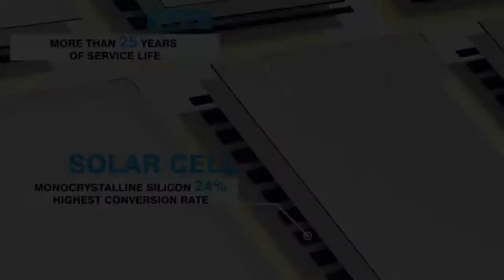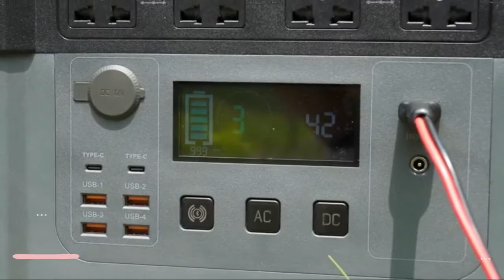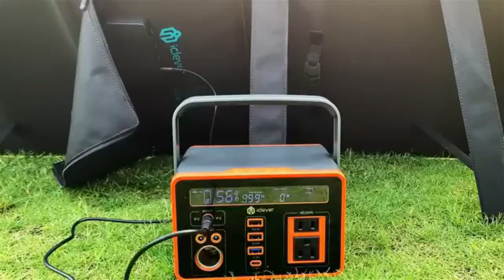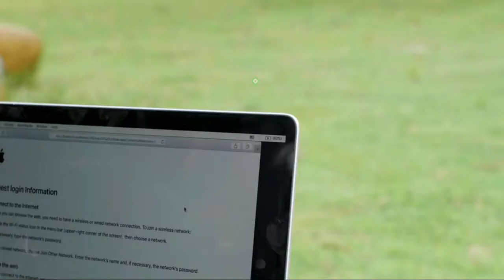Top 5: Best Portable Solar Panel Chargers of 2021 | Foldable Solar Panel for Power Station,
5. PAXCESS 60W 18V Portable Solar Panel, Off Grid Foldable Solar Charger

Amazon US

4. POWOXI Portable Solar Panel 100W Foldable Solar Panel Charger Kit

Amazon US

3. ALLPOWERS Foldable Solar Panel 100W, Portable Solar Panel kit for Portable Power Station

Amazon US

2. iClever 100W Foldable Solar Panel Charger for Jackery/EF ECOFLOW/ROCKPALS

Amazon US

1. SUAOKI 100W Foldable Solar Panel Charger for SUAOKI Portable Power Station

Amazon US

Top 5: Best Portable Solar Panel Chargers of 2021 | Foldable Solar Panel for Power Station,, solar, jackery, solar generator, solar panel, portable solar charger, solar power, best solar generator, top 10, goal zero, solar charger, portable solar panel, solar charger review, rv, top solar generator, best power station, power station, portable solar generator, power station review, off grid living, batteries, best, camping, renogy, gear, solar energy, portable, solar generator reviews, best generator, portable generator, generator, gadgets, outdoor, rv generator, off grid, electric, yeti, review, charger, panel, solar panel review, rv solar, solar panel system, portable solar power system, solar generator review, best solar power bank, solar power bank, backpacking, anker, biolite, bluetti, best portable power station, diy solar, best solar charger, best solar generator 2021, portable power station, solar generator 2021, best power station 2021, generator review, suaoki, portable solar charger review, top 10 solar chargers 2021, foldable solar panel review, top 10 solar panels 2021, dokio solar panels, eco-worthy foldable solar panel, rockpals solar charger, suaoki solar panel, iclever solar panel, allpowers solar charger, powoxi solar panel, bobkid solar panel, choetech solar charger, paxcess solar panel, portable solar panels, portable solar panel review, solar panels, solar system, solar panels for home, portable solar, solar panel system for home, portable solar power, ecoflow, prepper, survivalist, waterproof, foldable, van life, overlanding power setup, overlanding power station, overlanding power systems, overlanding power solutions, overlanding power options, solar power overlanding, best power station for overlanding, solar power for car camping, overlanding gear review, overlanding gear, best solar power innovation, new solar charger, most efficient solar panel, solar charger power bank, solar charger battery, solar power bank for iphone, camping gadgets, survival gadgets, ravpower, hiking, thru-hiker, travel, backcountry, iphone, electronics, powerbank, bluetti ep500, ep500 pro, battery generator, silver cymbal, silvercymbal, blueetti, best solar battery, best battery generator, ac200, ac200p, best portable solar charger 2021, best portable power bank 2021, best solar charger power banks, best portable solar panel kit, best power banks in 2021, portable solar panel comparison, best portable power station for camping, best portable battery charger for phone, best portable solar panels for camping, best 100w solar panel portable, best folding solar panel kit, foldable solar panel charger for smartphones, iclever 100w foldable solar panel, battery charger, battery pack, rechargable battery pack, battery bank review, power bank, portable charger review, best portable charger, large battery bank, battery portable generator, best solar panels, jackery 1500, jackery 1000, jackery review, suv camping, watt, recharge, overlanding, overland, off grid solar, power device, preparedness, vanlife, offgrid, sprinter, toyota tacoma, tacomabeast, tacoma overland, tcmbst, best solar panel, best solar charger 2020, best solar panel 2020, best solar charger on amazon, best solar panels 2020, best portable solar charger, best portable solar panel, top solar chargers, top solar panels 2020, tech, rockpals, baldr 100 watt, newpowa, how to setup solar, cheap solar, diy solar system, diy solar power system, cheap solar system, cheap solar power system, how to set up a solar power system, how to set up a solar system, diy solar panel system, cheap solar panel system, how to set up solar panel system, cheap solar panel, solar power set up, solar system set up, diy solar power, cheap solar power, cheap solar power system for home, diy solar power system for home, best solar generators review, top 5 best solar generators, best solar generators, best solar generator reviews, solar generators for home use, best solar generator for refrigerator, best solar generator under 500, best solar generators for sale, .